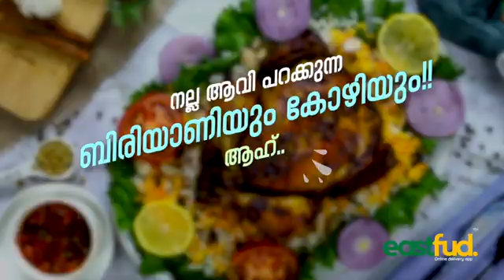വണ്ടൂർ ഉപജില്ലാ സ്‌കൂൾ കായികമേളക്ക് VMC മൈതാനിയിൽ തുടക്കമായി